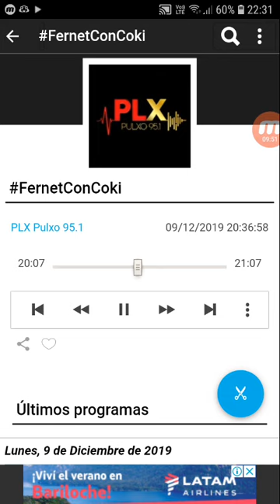coki ramirez en fernet con coki pulxo 951 parte 5 10-12-2019